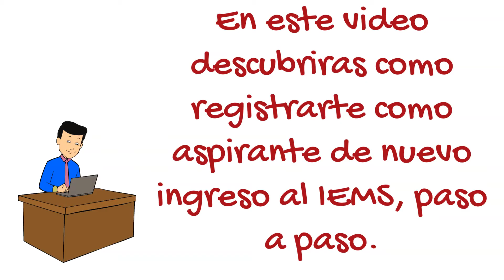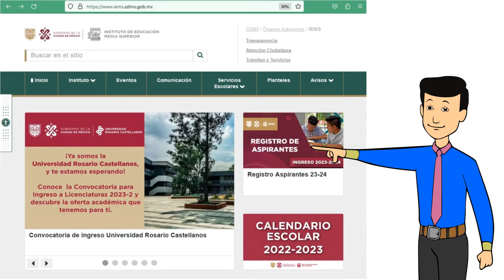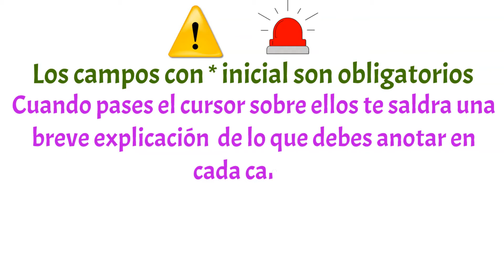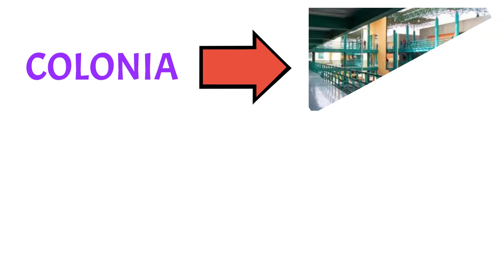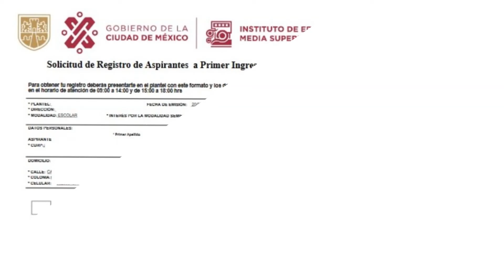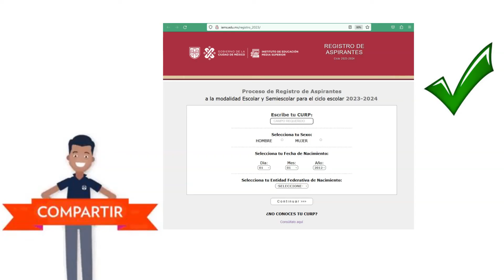💥🥇✅Registro de ingreso al IEMS al ciclo escolar 2023 - 2024 💥💖👉 Paso a Paso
💥💚👉Conforme a la convocatoria de ingreso al IEMS en este año, del 19 al 25 de junio se realiza el registro de aspirantes; en este video tendras la oportunidad de conocer como es este registro paso a paso acompañanos.

🚩Temas relacionados:
programas sociales
convocatorias educativas
mejoresconvocatorias.net
IEMS 2023
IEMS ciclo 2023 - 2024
ingreso a bachillerato
preparatorias de la ciudad de mexico 2023
entrar a bachillerato sin examen 2023
registro al IEMS 2022 paso a paso
registro iems explicado 2023
registro IEMS 2023 explicado
explicación de como hacer el registro para entrar al IEMS
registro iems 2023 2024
como hacer el registro iems 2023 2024
fechas del registro del IEMS 2023
como hacer el registro para el concurso de nuevo ingreso al IEMS 2023
como registrarse para entrar al IEMS 2023
IEMS registro 2023
como hago mi registro al IEMS 2023
cuando es el registro para entrar al IEMS 2023
donde hago mi registro al IEMS 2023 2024
modalidad escolar en el IEMS 2023
modalidad escolar 2023
modalidad semiescolar 2023
escolar IEMS 2023
semiescolar IEMS 2023
modalidad semiescolar en el IEMS 2023
como elegir la modalidad para entrar al IEMS
registro como aspirante de nuevo ingreso al iems 2023
Registro de ingreso al IEMS 2023
ingreso a la preparatoria 2023
ingreso al bachillerato 2023
estudiar despues de la secundaria 2023
convocatoria para ingresar a la preparatoria 2023
convocatoria de nuevo ingreso al IEMS al ciclo 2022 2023
nuevo ingreso al iems 2023
como ingreso a la preparatoria 2023
cuando es el registro del iems 2023
como ingreso al iems 2023
fechas del registro en linea 2023
convocatoria iems 2023
convocatoria para el iems 2023
concurso de ingreso al iems 2023
sorteo de ingreso al iems 2023
Convocatoria del IEMS 2023
Concurso IEMS 2023
Ingreso IEMS 2023
colonias para ingresar al iems 2023
IEMS convocatoria registro y validacion 2023
IEMS Ciudad de México 2023
IEMS CDMX,
preparatoria sin examen de admision
entrar a la preparatoria sin examen de admisión
convocatorias estudiantile
Preparatoria Alvaro Obregón I - Gral. Lazaro Cardenas del Río
Preparatoria Alvaro Obregón II - Vasco de Quiroga
Preparatoria Alvaro Obregón III - Rosario Ibarra de Piedra
Preparatoria Azcapotzalco I - Melchor Ocampo
Preparatoria Azcapotzalco II
Preparatoria Coyoacan . Ricardo Flores Magón
Preparatoria Cuajimalpa
Preparatoria Cuauhtemoc - Teatro del Pueblo
Preparatoria GAM I - Belizario Dominguez
Preparatoria GAM II - Salvador Allende
Preparatoria GAM III - Elena Poniatowska
Preparatoria GAM IV
Preparatoria Iztacalco - Felipe Carrillo Puerto
Preparatoria iztapalapa I
Preparatoria iztapalapa II - Benito Juarez
Preparatoria iztapalapa III - Miravalle
Preparatoria iztapalapa IV - Jose Emilio Pacheco
Preparatpria iztapalapa V - Jose Maria Perez Gay
Preparatoria Magdalena Contreras - Ignacio Manuel Altamirano
Preparatoria Miguel Hidalgo - Carmen Serdán
Preparatoria Milpa Alta - Emiliano Zapata
Preparatpria Tlalpan I - Gral.Francisco J. Mújica
Preparatoria Tlalpan II - Otilio Montaño
Preparatoria Tlahuac - José Maria Morelos y Pavón
Preparatoria Tlahuac  II
Preparatoria Venustiano Carranza I - José Revueltas Sánchez
Preparatoria Venustiano Carranza II - Alameda Oriente
Preparatoria Xochimilco - Bernardino de Sahagun